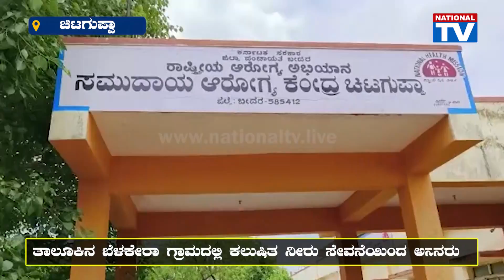Chitguppa Breaking: ಕಲುಷಿತ ನೀರು ಸೇವಿಸಿ ಆಸ್ಪತ್ರೆ ಸೇರಿದ್ದ 27 ಜನರ ಭೇಟಿ ಮಾಡಿದ ನಾಯಕರು | National TV